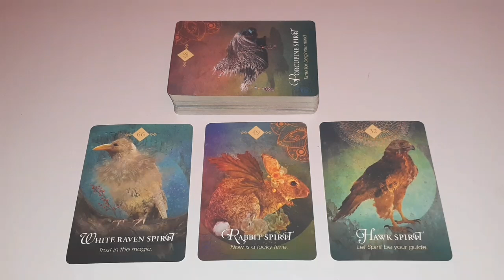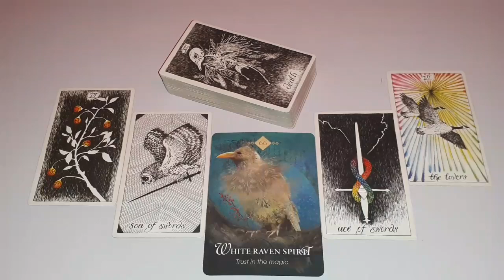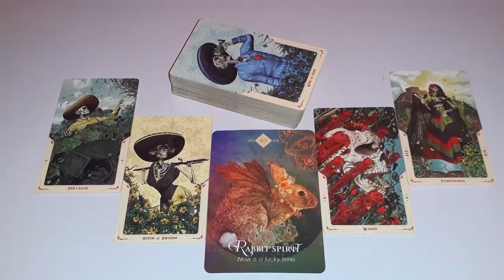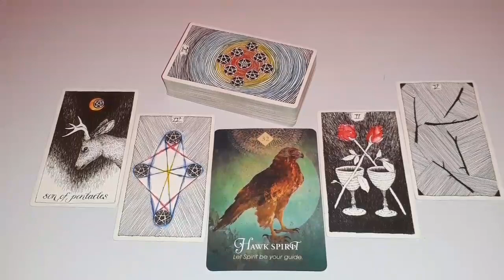pick a card is he the one | pick a card are they the one | pick a card who is your future spouse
TIMESTAMPS:

🌹1:  1:06
🌼2:.  11:57
🌺3:.  21:07

🌟WHAT YOU'LL LOVE ABOUT YOUR FUTURE SPOUSE?